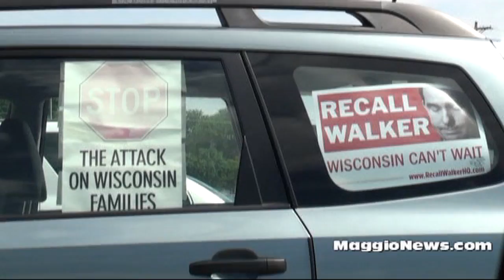Voting Done The Madison Way.mpg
Voter Signs i Found leading up to polling place in Madison Wisconsin on Recall Election day, The Surprise out front of the Polling Place. Was it a Warning to all Who would Vote for Walker ? listen to rush in the back ground perfect timing